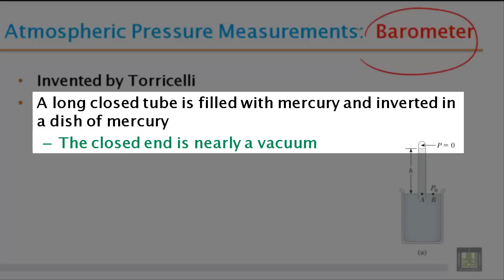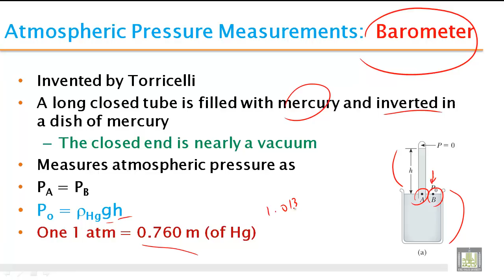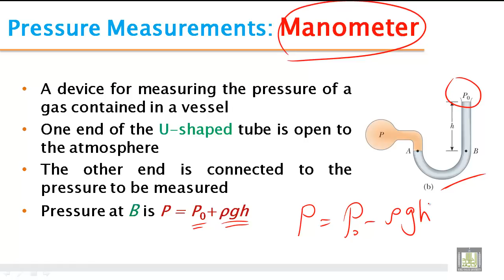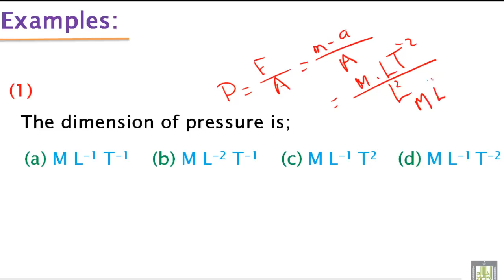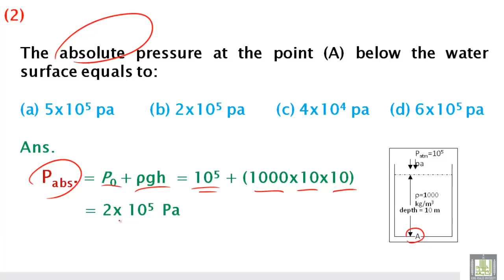Phys - Ch-7 : Fluids mechanics 2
phys - 104
phys - 129
Fluids mechanics 2